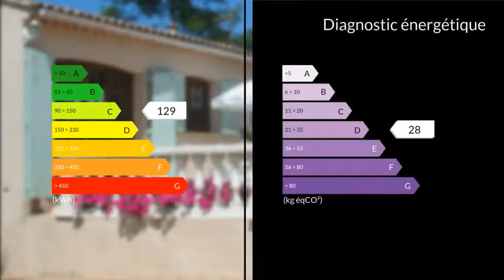A vendre - Maison/villa - Garéoult (83136) - 6 pièces - 165m²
Cette villa de 5 pièces 125 m², semi-traditionnelle, située en quartier résidentiel vous séduira tant par sonjardin paysager que par la décoration soignée de son intérieur.Construite sur un terrain clos, plat et arboré de 1830 m², cette villa de plain-pied comprend un hall d'entrée, un grand séjour avec coin bureau, 1 cheminée, une cuisine indépendante équipée, 1 suite parentale avec salle de bains, 2 autres chambres, 1 salle d'eau, un wc séparé et de nombreux placards.Une Grande véranda de 15 M² vous permet un accès direct à la piscine et sa plage de 150 m², une terrasse exposée plein sud. Un T2 indépendant de 40 m² pour recevoir la famille ou pour un rapport locatif complètent ce bien.Côté confort, chauffage central et climatisation réversible, portail et arrosage automatiques, forage, assainissement neuf aux normes et abri voiture.Mme Claudine ROSIER 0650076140 / 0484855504poste2400 Agent commercial indépendant du réseau national clairimmo Maxihome N° RSAC : 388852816 - Ville du greffe : RSAC DRAGUIGNAN